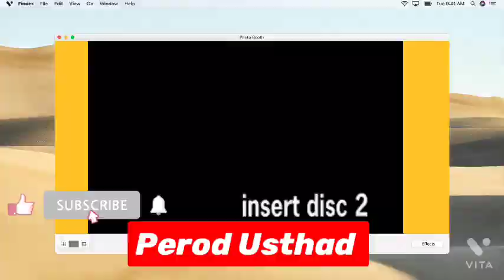Perod Usthad Speech Paralokam Part:1 Malayalam Speech